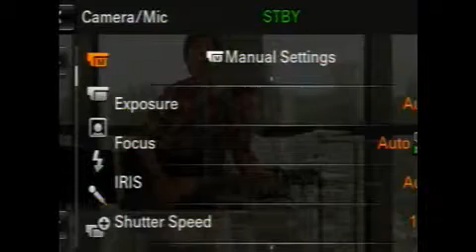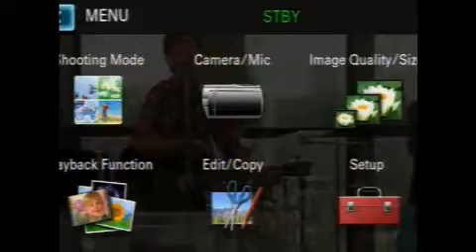Burmese Worship Sept 16, 2012